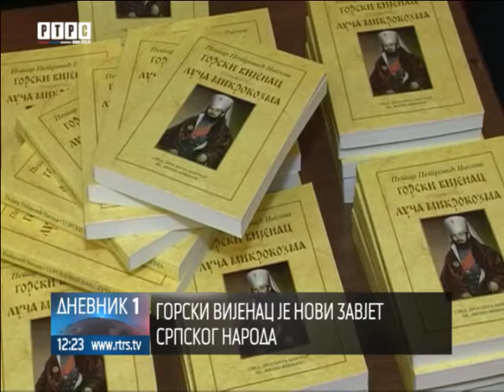Beograd: Obilježeno 170 godina od štampanja "Gorskog vijenca"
Pod pokroviteljstvom patrijarha srpskog Irineja, Srpsko prosvjetno i kulturno društvo "Prosvjeta" obilježilo je 170 godina od štampanja Njegoševog "Gorskog vijenca", pjesničkog djela u kojem je zabilježena kosmička drama stvaranja i drama našeg individualnog prostora.